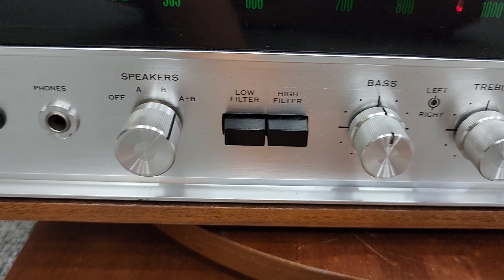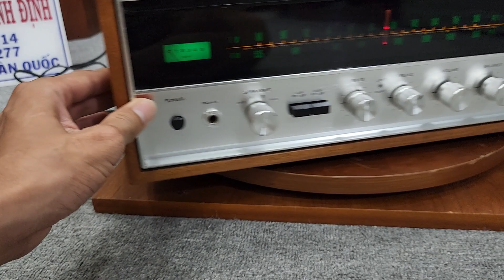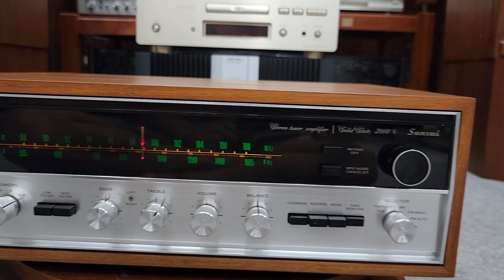SANSUI 2000X Lại về Nha Các Bác . CỨ ĐẸP NÉT MỚI LÀ E MC ĐEM VỀ RA MẮT CÁC BÁC